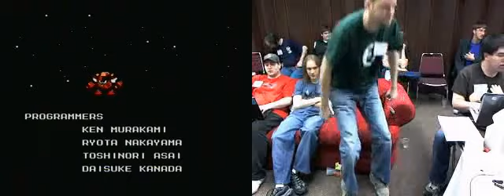Awesome Games Done Quick - Mega Man 9 (44:02), part 4 of 4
From SDA's 2nd Annual Speed run marathon, this time titled Awesome Games Done Quick. Where over $52,000 was raised for preventcancer.org. Taking place over 4 days and running over 100 games. The cause was noble and the runs were awesome!

Played by Arrow.

Remember, all these videos can be found in one spot under the playlist titled "Awesome Games Done Quick." I'm also making play lists for each speed run.